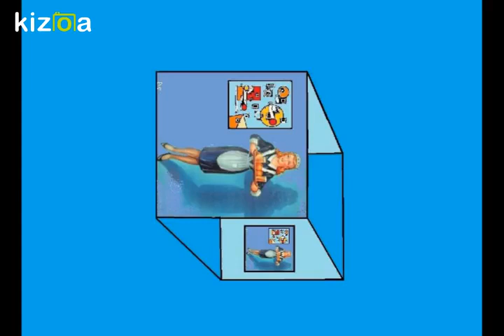nitrous oxide for the soul ( music by Momus " A Little Schub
Steamboat Jim and his cartoon pals are at it again .